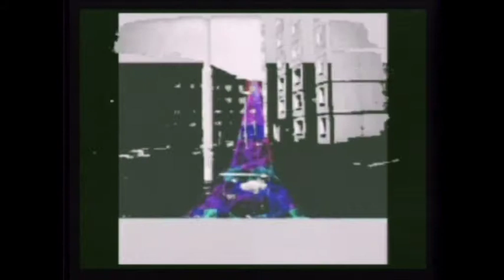VeKa promo action party VJ record - part 8